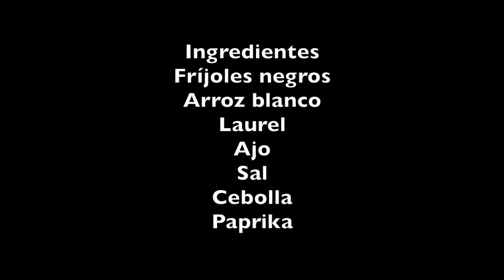キューバのお料理 Vol.1@ハバナ,キューバ La comida tradicional cubana Vol.1＠Havana,Cuba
ちきゅうのくらしかた#112　 La vida en el mundo #112
キューバのお料理 Vol.1@ハバナ,キューバ
La comida tradicional cubana Vol.1＠Havana,Cuba